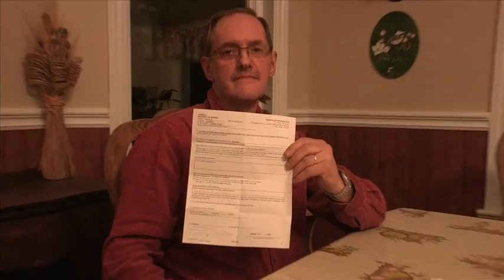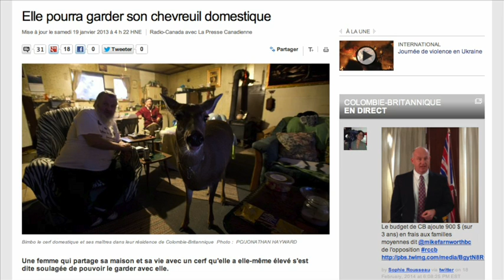Une histoire d'adoption et des règles fauniques